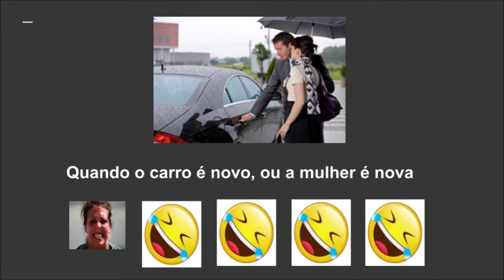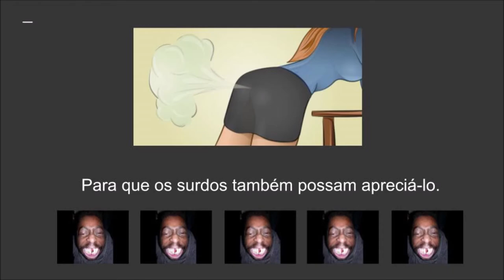Perguntas e Respostas Engraçadas #01